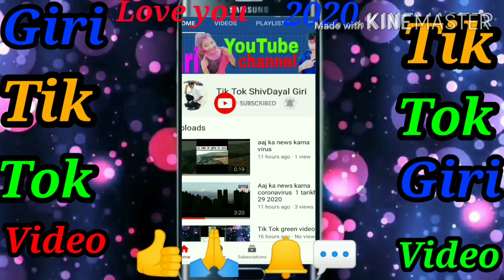Tik Tok video Bhojpuri gana DJ Video 2020